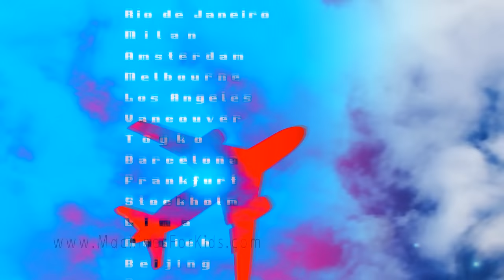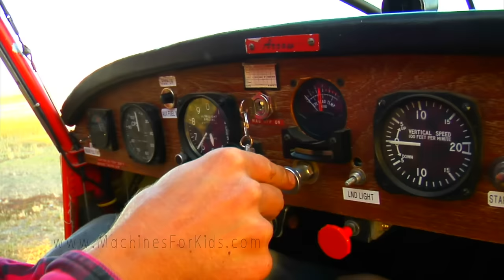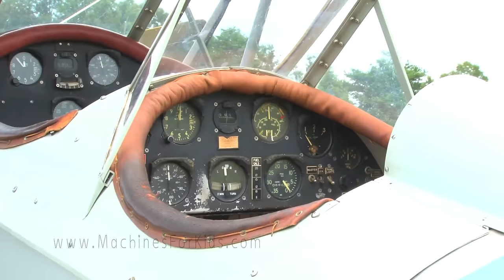Backhoe for Children | 1 Hour Machines for Kids Compilation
Watch backhoe videos for children in this 1 hour long Machines for Kids compilation. Your child will enjoy watching the construction vehicles like the excavator and backhoe working on the job site. Other machines for kids in this videos for kids youtube series. For more backhoe and excavator videos visit MFK machines for kids